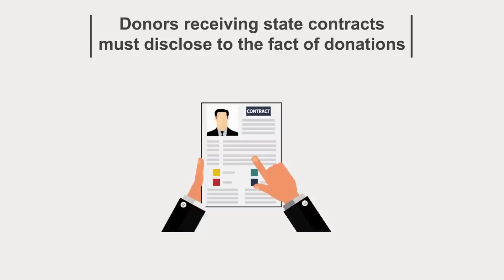AGLA Tackling White Collar Crime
Tackling White Collar Crimes: Corruption, Fraud, Money Laundering and Tax Evasion

AGLA... Bringing the Pieces Together